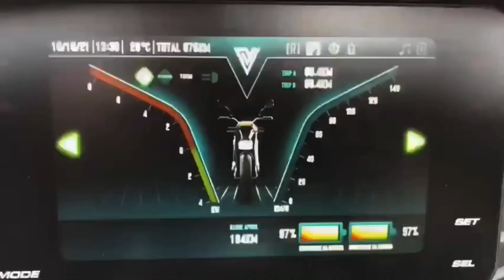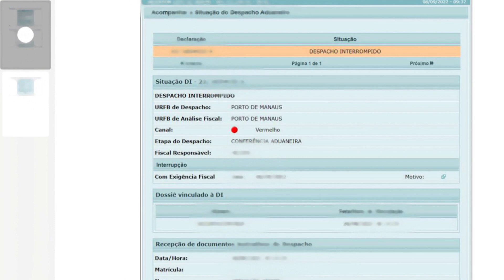A VOLTZ VAI FALIR? 😱😱😱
Será que a Voltz vai falir?

A Voltz está sem grana para comprar baterias?
A galera está sem receber o salário?
A Voltz não está pagando o UBER?

Utilize o meu Cashback: WARLEY1

Estou trazendo pra vocês uma oportunidade única para quem tem interesse de trabalhar com veiculos elétricos, curso de manutenção de bateria de lítio on-line com 10% de desconto para inscritos do canal

OLHA QUE DEMAIS...

Em pouco tempo você vai aprender do zero ao avançado, tudo que precisa saber para iniciar neste ramo de manutenção em baterias de lítio em crescente ascensão.

30 anos no mercado!

Seguro?

Faça a Cotação da sua EVS ou EV1 Sport com o Melhor Custo do Mercado !
Abaixo segue o link para Cotar seu Seguro na Soulwind Seguros com o Corretor SANTANA atuante a 25 anos no Mercado Segurador e Parceiro deste Canal !

Link para Cotação Online

Quer falar diretamente com o Corretor Santana ? clica no site e no Botão WhatsApp !

Me acompanhem no Instagram:

warley_mobilidade_eletrica.

No momento da compra de sua Voltz ou em qualquer outro produto no site da Voltz e receba 1% de volta no Programa Volterz além de ajudar muito o canal!

Caso você tenha um problema com o Voucher Uber abra um chamado nesse link: